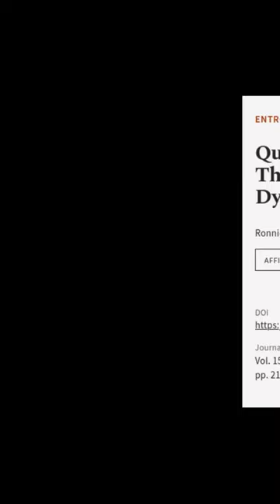Quantum Thermodynamics: A Dynamical Viewpoint | RTCL.TV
### Keywords ###

### Article Attribution ###
Title: Quantum Thermodynamics: A Dynamical Viewpoint
Authors: Ronnie Kosloff
Publisher: MDPI AG
DOI: 10.3390/e15062100

### Video Timestamps ###
0:00:00 - Summary
0:00:43 - Title
0:00:46 - End